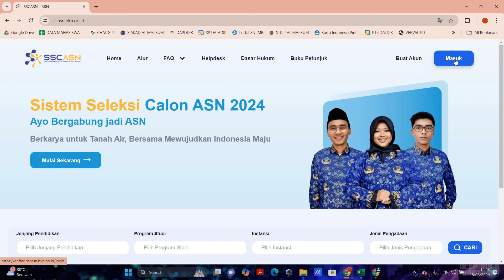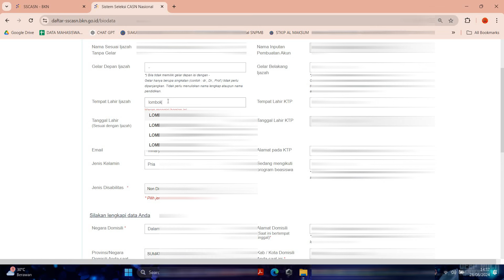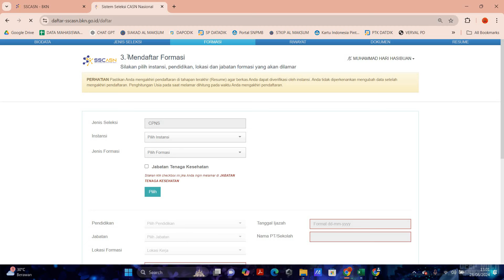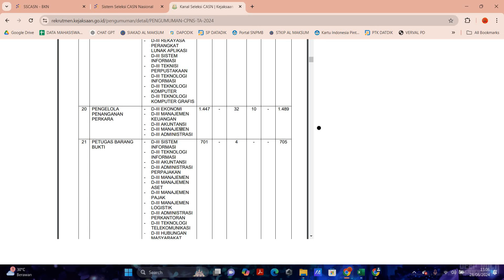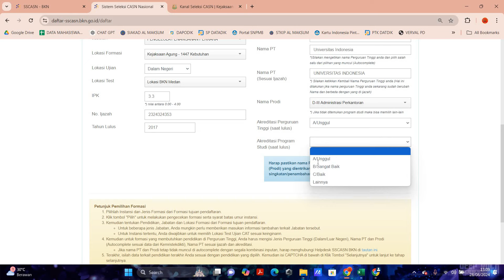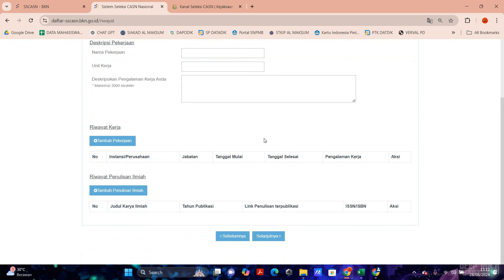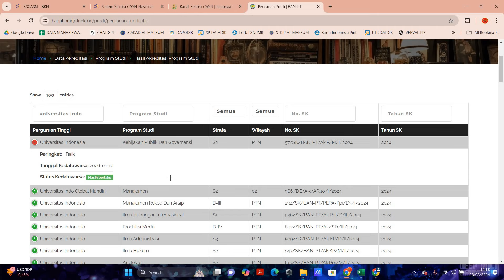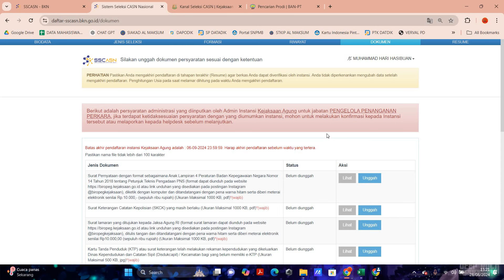CARA DAFTAR CPNS KEJAKSAAN AGUNG JABATAN PENGELOLA PENANGANAN PERKARA TAHUN 2024